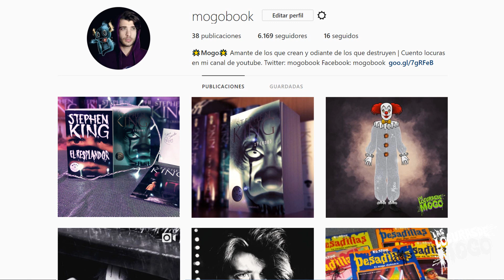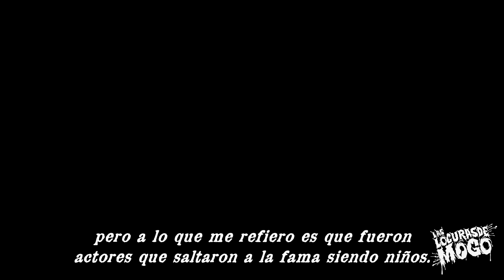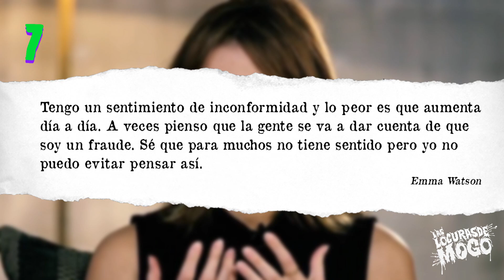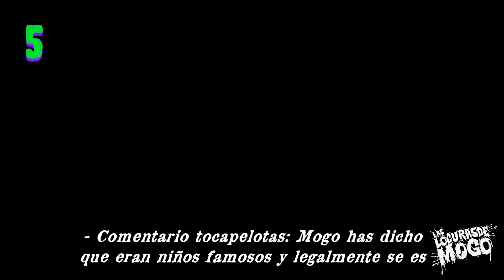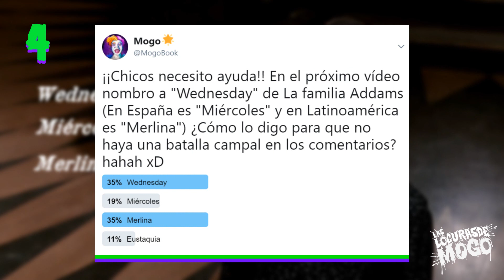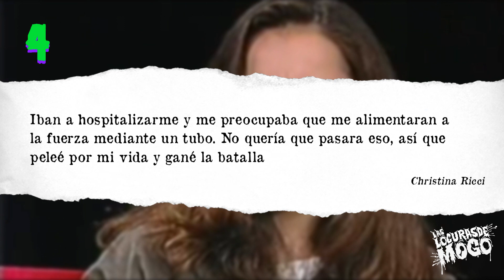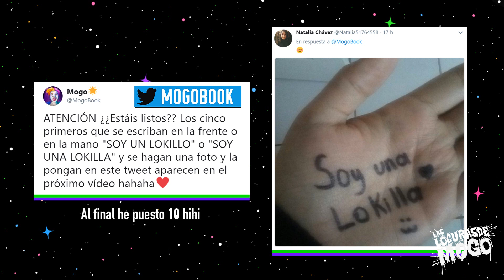8 NIÑOS ACTORES FAMOSOS CON ENFERMEDADES QUE NO PUEDES CREER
Muchos niños famosos han tenido vidas complicadas mas allá del éxito y la fama. Casos como el de Mara Wilson, Jake Lloyd o Christina Ricci son ejemplos de ello. Estos niños actores son o fueron estrellas infantiles y seguro que has visto sus películas mas
de una vez pero hoy te voy a contar una parte de sus vidas que no conocías y un mensaje final sobre estos niños famosos.